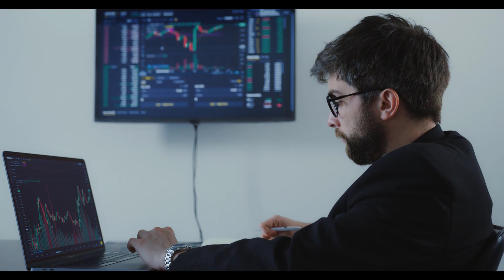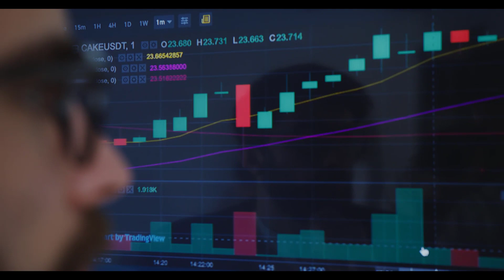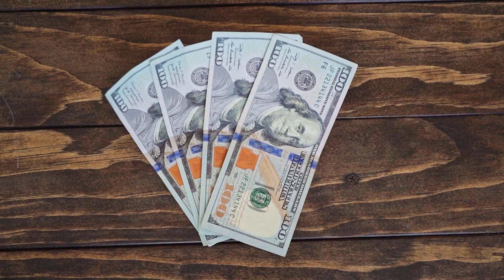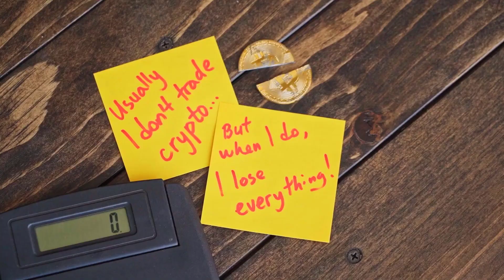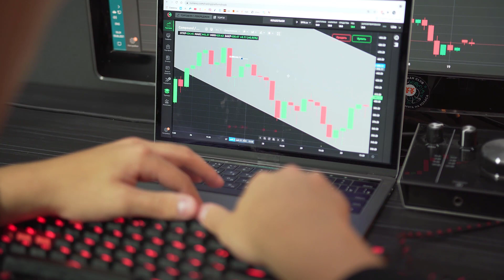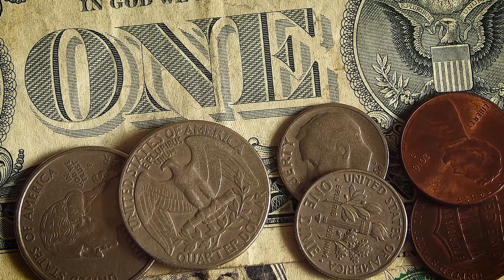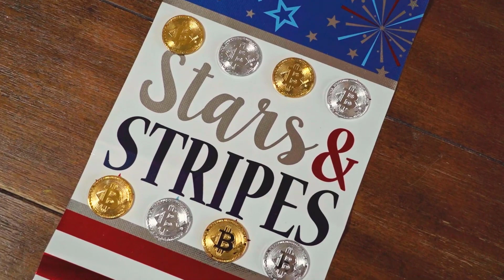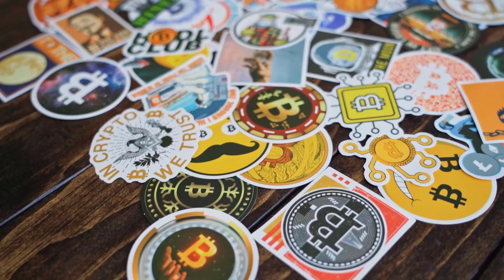RENDER TOKEN CRYPTO NEXT 100X? ALT COIN HIDDEN GEM | MASS ADOPTION? PRICE UPDATE PREDICTION!!!!